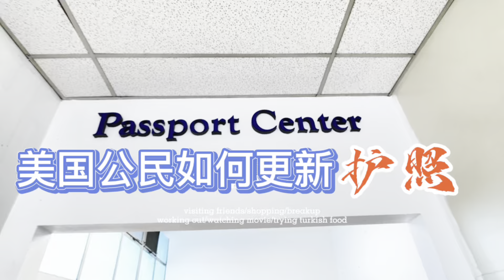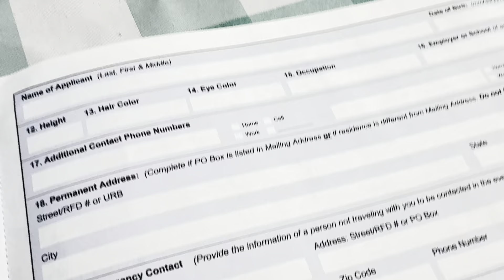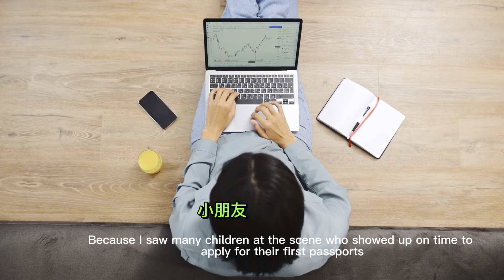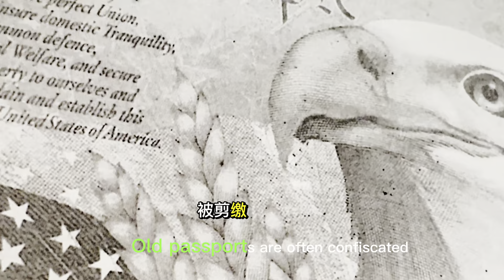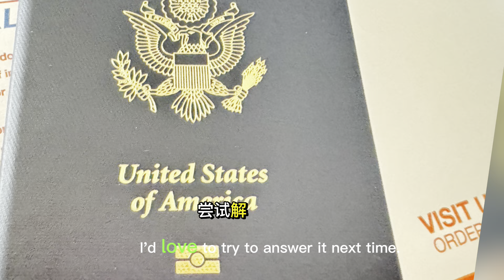【美國生活】如何更新护照 ｜过期｜ 丢失 ｜费用 ｜How to Renew US Passport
一步一步展示申请更新美国护照的步骤👌

Step by step show how to renew your US passport